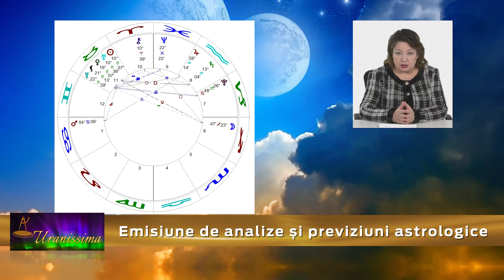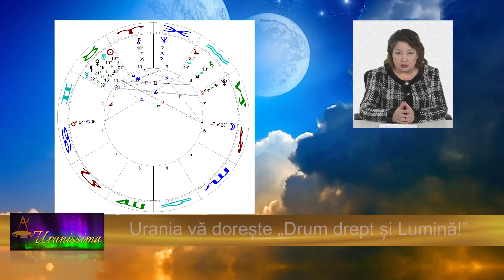Horoscop Urania - Zodia Rac 24 - 30 aprilie 2021 - Emisiunea Uranissima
Horoscop Rac pentru săptămâna 24 - 30 aprilie 2021

Afla horoscop bani, horoscop dragoste si horoscop sanatate pentru zodia Rac , valabil pentru zilele 24, 25, 26, 27, 28, 29 și 30 aprilie 2021.

Aflați care sunt previziunile astrale pentru rac săptămâna 24 - 30 aprilie 2021 și previziuni detaliate pentru fiecare zodie.